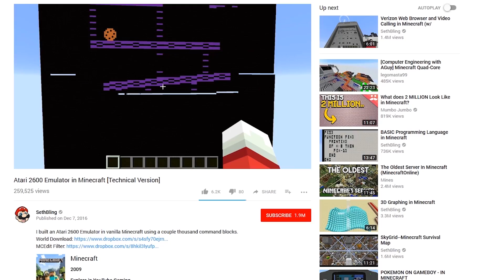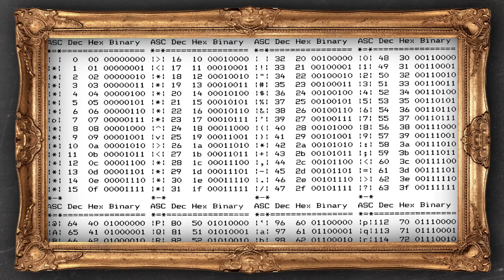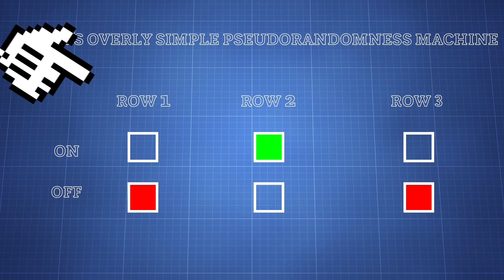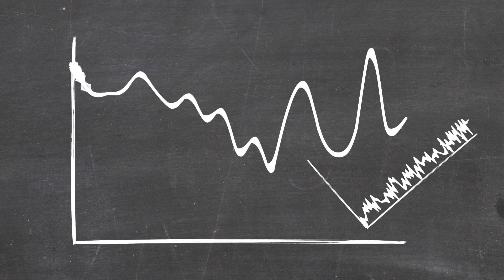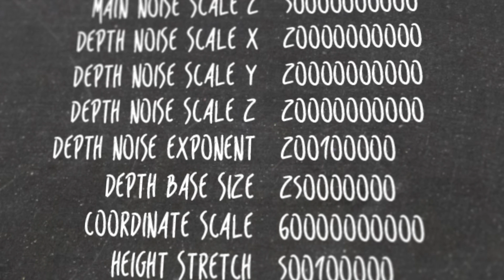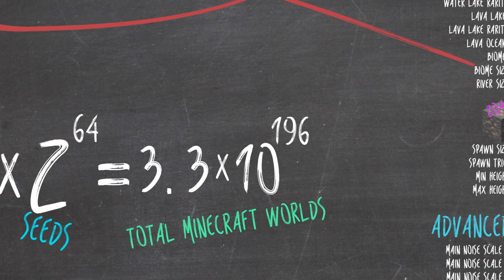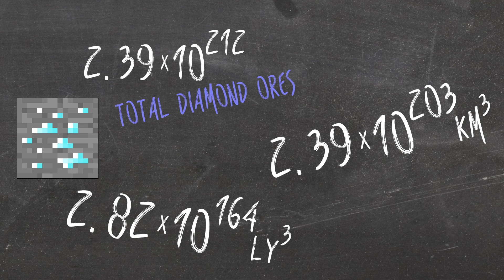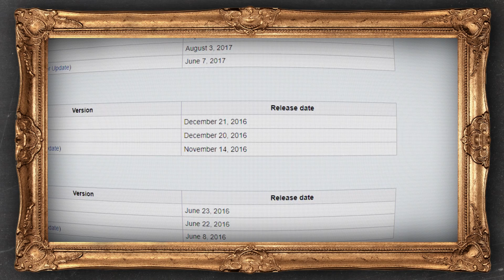Minecraft DECODED! How Many Diamonds Exist? | The SCIENCE... of Minecraft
Feeling ALONE? How Fortnite can HELP!

Minecraft's world is GIGANTIC! There are endless option to create your own, personalized world. But how many options are there? Today, Austin is going to answer that question...with DIAMONDS!!!

Game Theories:
How Loot Boxes HACK YOUR BRAIN!
WARNING! Loot Boxes are Watching You RIGHT NOW!
FNAF 6, No More Secrets!
The World's Most Dangerous Game!
How Zelda Breath of the Wild SOLVES The Zelda Timeline!